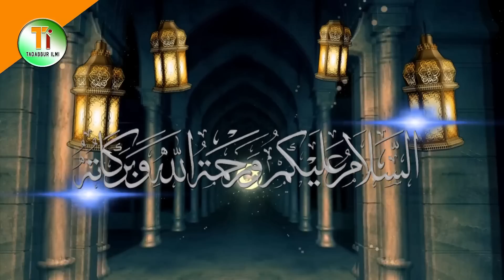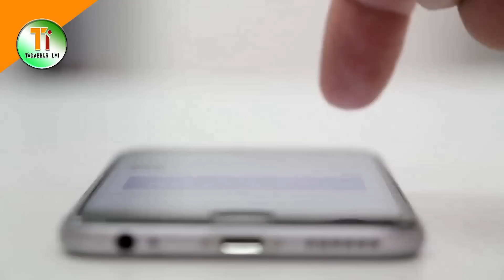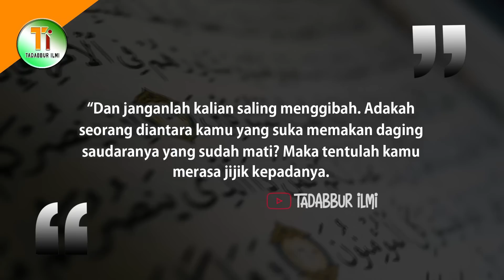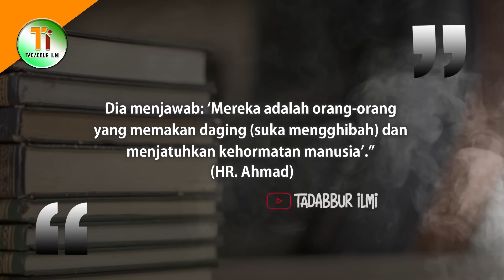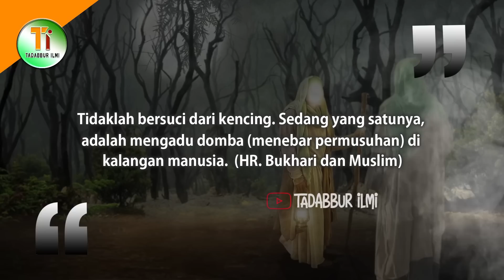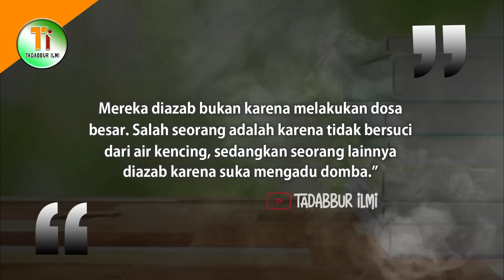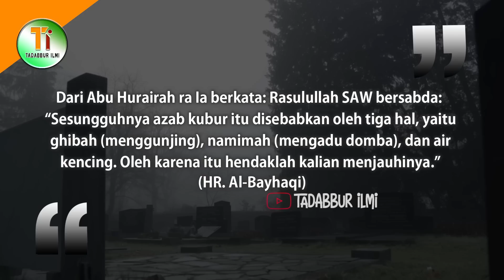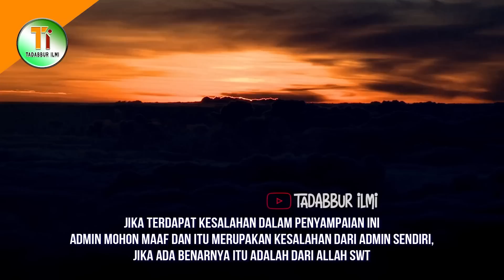3 Penyebab Azab Kubur Ini Tanpa Sadar Sering Dilakukan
3 Penyebab Azab Kubur Ini Tanpa Sadar Sering Dilakukan

Setelah seseorang meninggal dunia, maka ia akan masuk kealam selanjutnya yaitu alam kubur atau alam barzah. Kehidupan di alam kubur merupakan fase selanjutnya yang akan dilalui manusia setelah alam dunia. Di alam ini, mayit akan mulai mendapatkan balasan atas perbuatan yang telah dilakukannya semasa hidup di dunia. Dalam sebuah hadis diriwayatkan ada 3 hal yang dapat menyebabkan seseorang mendapatkan siksa di alam kubur, akan tetapi hal ini, tanpa sadar mungkin sering kita lakukan. Lantas, apakah Penyebab Azab Kubur yang Tanpa Sadar Sering Dilakukan itu? mau tau jawabannya, simak ulasannya dengan menonton video ini hingga akhir.